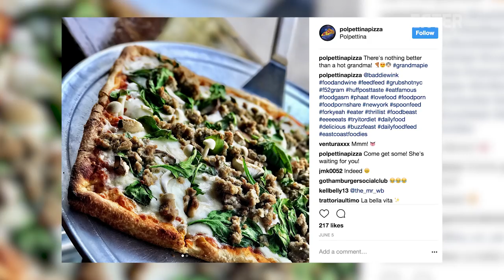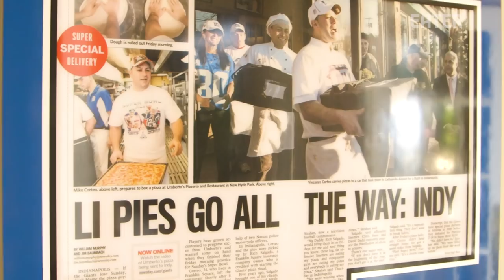Crustless Pizza At Umberto’s The Inventors Of The Grandma Slice — Cult Following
The birthplace of the grandma pizza is nearby on Long Island at a longtime family-run business called Umberto’s — and obsessives of the restaurant say it still makes the best version in the country.

In this episode of Cult Following, host Serena Dai visits Corteo with former Long Island food critic (and current Eater New York editor) Melissa McCart to see what all the fandom is about.